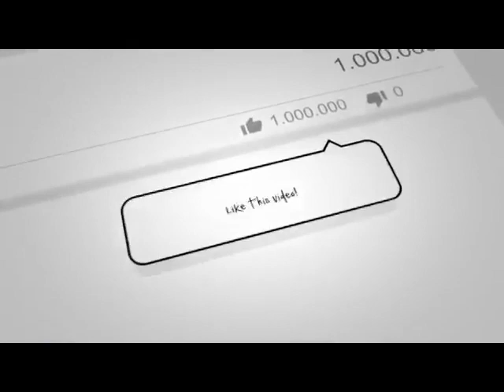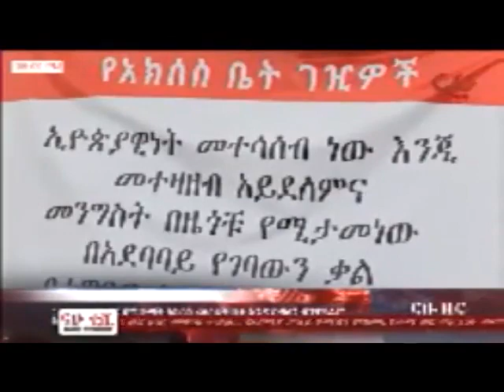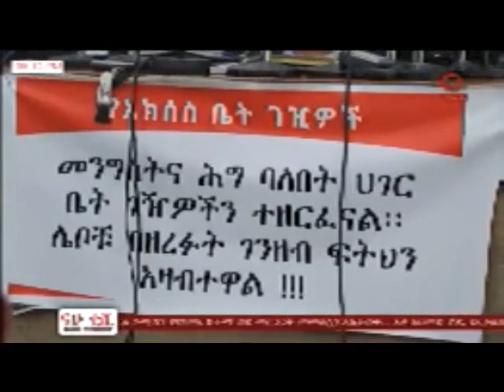ETHIOPIA - ''አክሰስ ሪል ስቴት 1.4 ቢሊየን ብር ቤት ሊገነባልን በውላችን መሰረት አስከፍሎ በቃሉ አልተገኝም'' ቤት ገዢ ደንበኞች - NAHOO TV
'አክሰስ ሪል ስቴት 1.4 ቢሊየን ብር ቤት ሊገነባልን በውላችን መሰረት አስከፍሎ በቃሉ አልተገኝም'' ቤት ገዢ ደንበኞች